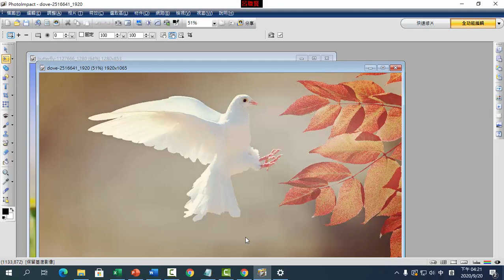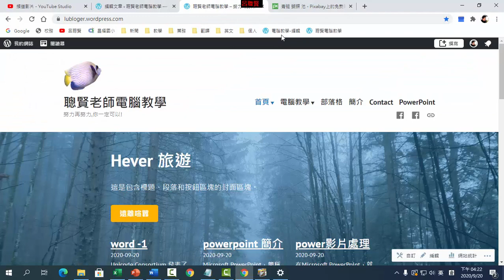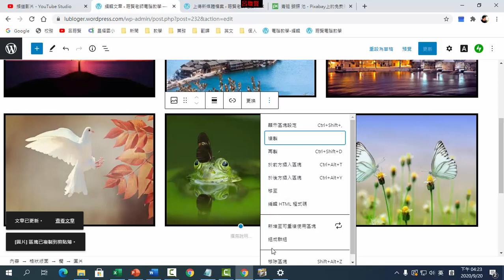B32 版面區塊的再製